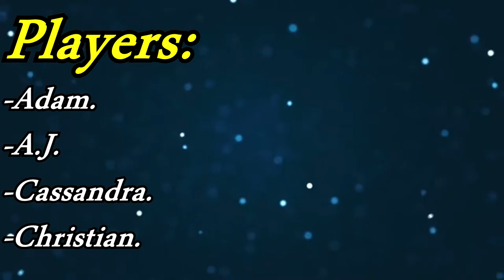Yo, We Playin: Fall Guys (Episode 3)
The Comeback.